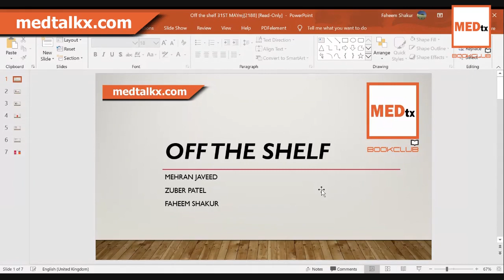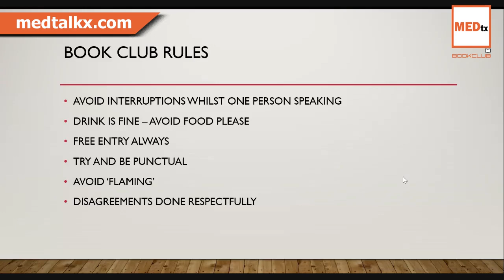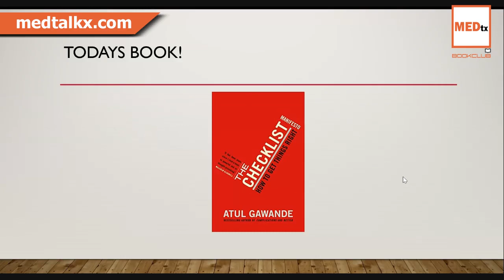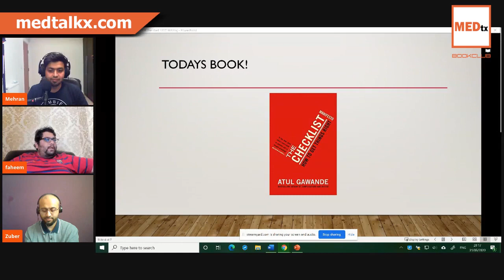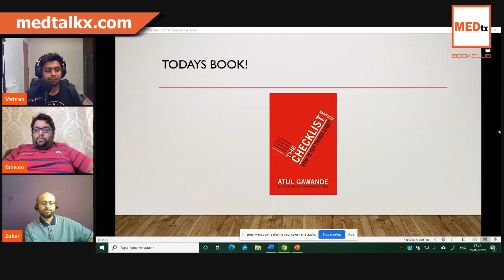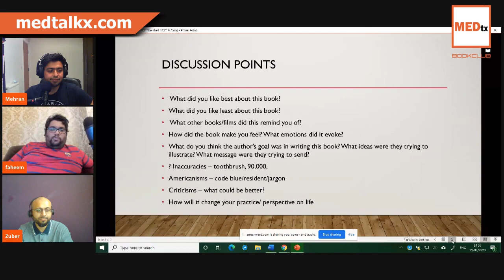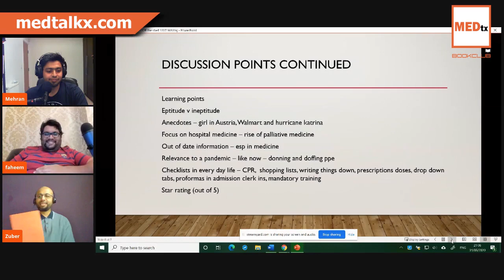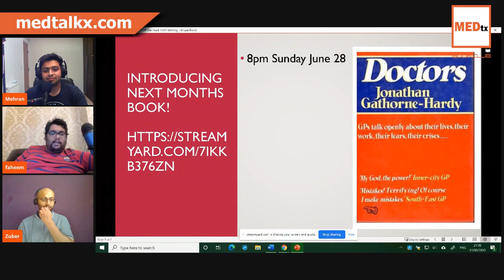Atul Gawande - The Checklist Manifesto; MEDtalkx Book Club 'Off the 'Shelf'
This book is about a surgeon’s experiences of using a checklist and encompassing examples from other professions including the aviation industry, construction industry as well as the world of business and other arenas. I thought this book would be a good example for inaugurating the book club as the back of the book mentions that checklists respond to everything from flu epidemics to avalanches. As I read this again going past the bookshelf I thought during this coronavirus pandemic there may well be lessons within the book which would be useful for all of us listening and watching and taking part in this book club today.

In summary this book if you haven’t come across it before it’s actually quite well-known both in medical circles and non-medical circles as the author has a gift for explaining, complex concepts in a simple fashion without using too much jargon – the general artistry of a good writer. He uses short sentences and very few words that are not well known to the audience to explain his reasoning. He also has anecdotes to try and delineates his points that he makes to impress upon the reader the importance of checklist. If by the end of the book you do not feel that checklists are a valuable part of life, then I guess the author has not succeeded in the aim of the book. Along the way there is also a touching memory when he was approximately 10 years old of building a bookshelf and how that fell apart as he had not braced it using his wall but it is one of the few memories from his younger child hood that’s in the book itself. During the book he explains the conversations that he had with people at WHO and how they invited him to be part of the task force and helping with patient safety. He mentions how at first, he did not want to take the position but was convinced of doing so by the woman at the end of the phone line and in a way that decision was a turning point in his life. As following this work on the WHO surgical checklist, he is now a worldwide name in medical patient safety. I guess one of the learning points here is not to waste opportunities when they present themselves even though you may not see the clear benefit of taking the role of how you will make it work – seize the opportunity. Carpe diem.

In conclusion sometimes the benefit or reach of a book is whether you go back to it and read it on more than one occasion similar to a good film or any other artistic piece of work. By that token this is a classic book which although may have its criticisms which we will delve into during the evening has stood the test of time of at least a decade of advancements in medical engineering and technology and still has a large role to play in modern life. A couple of examples where it can be used in modern living before I give way to my friends who will speak about the book or I would say are in the motoring industry with the near universal use of the MOT test in the UK which is given to cars which are three years old and four years old I gather in Northern Ireland as a road safety test including many dozens of checks which take approximately 45 minutes to an hour to come complete. In a way they are a checklist as they will need to be done and satisfied and any serious errors or omissions or problems with the vehicle would mean that it cannot be driven on the road.

You can listen to this on itunes and spotify.

Hope you enjoy the discussion!